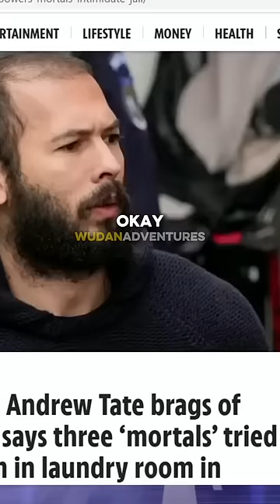Tate Yoga Fires PRISON INMATES 🔥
They discuss on the Patrick Bet David podcast what recently happened in jail with Andrew Tate 🫱🏻🔥

Learn how to build a successful online business from Tate's most trusted Millionaire-friends.